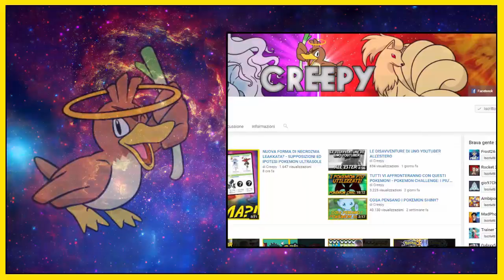JOHNFROG ENTRA NEL TEAM! LEGGENDARI OVUNQUE! - POKEMON INSURGENCE RANDOMIZER NUZLOCKE [EP.21]